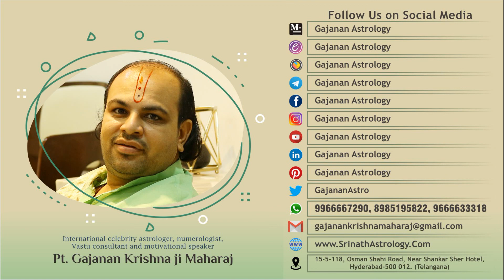Purushottam Maas Katha Adhyay Five I श्री पुरुषोत्तम मास कथा - अध्याय - 5 I Adhik Maas Katha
In this video Shree Gajanan Krishna Ji Maharaj is Narrating Shree Purushottam Maas Katha.

Contact , 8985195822 For Vedic Musical Wedding, Horoscope Reading, New Horoscope Making, Numerology Reports, Scientific And Vedic Demolition Free Vastu Advice, Online Map Reviewing, All Types Of Shubh Pooja. .